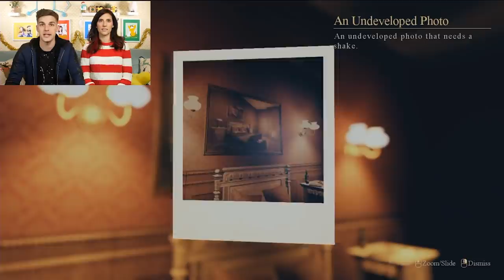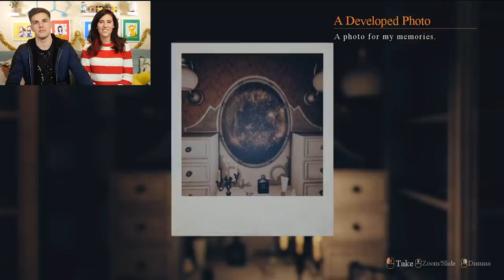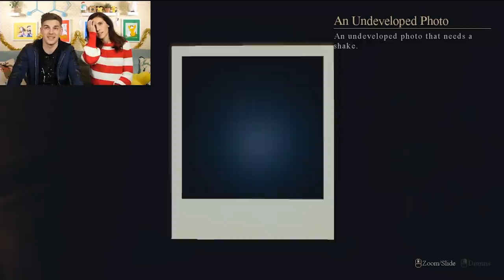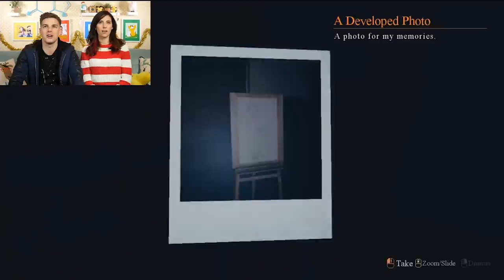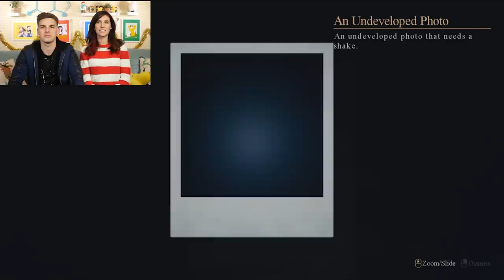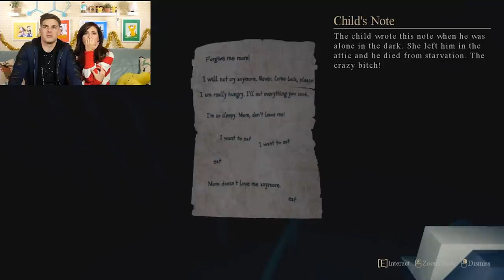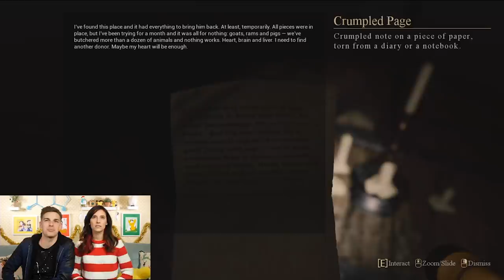Choose Your Death! | House On The Hill (Scary Game)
Get your NEW Holiday Theory Wear and Official FNAF x Theorist Merch!

We are BACK with our playthrough of House On The Hill! We are still the worst thief trapped inside a haunted house, trying to steal there stuff. I am questioning our life choices. Will we survive? Let's find out!

0:00 - The Witty Banter
3:24 - Gameplay Begins
46:26 - The Witty Wrap Up